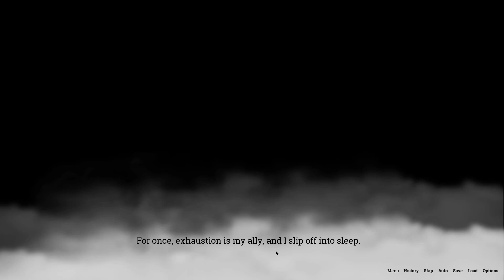Lake Of Voices Part 8 - Margret's Ambitions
Join me as I become Kika the "calm and stoic" guard. In order to complete her mission she must travel through  dangerous places. Along the way she gains travel companions. Will they become friends and lover or will the Lake of Voices take our lives?